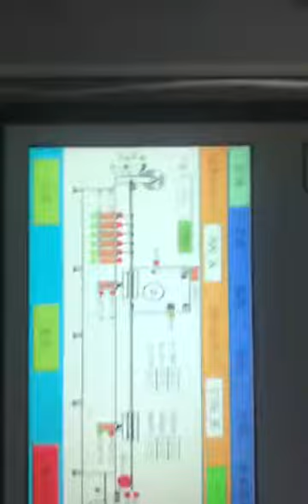Thermoforming vacuum packing machine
Fishing lure thermoforming vacuum packing machine from ruibao manufacturer since 1985. This machine can also pack meat, dried fruit, cheese, rice,nuts, fish,sauce, sausage and so on.